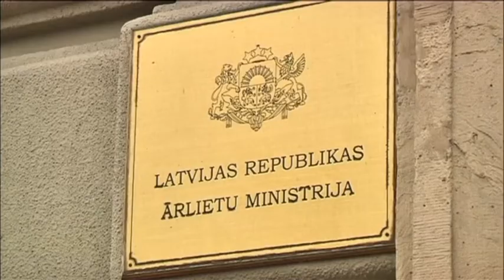Latvia FM to Visit Kyiv and Moscow: Peace efforts as Riga takes over rotating EU presidency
Latvia’s foreign minister is travelling to Kyiv next week to hear from Ukrainian officials on plans to resolve the crisis in the east of the country.  Latvia has taken over the EU presidency for the next six months, and according to Russian media, foreign minister Edgars Rinkevics will speak with Ukrainian officials to discuss ways to end the bloodshed which has already cost over 4,700 lives.